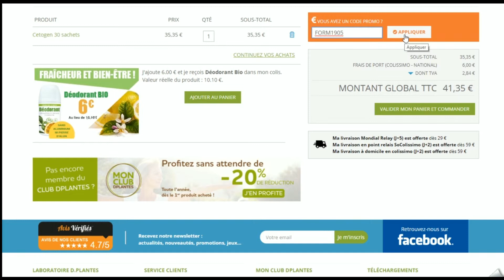Comment utiliser un code promo DPlantes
Utilisation en vidéo d'un code promo DPlantes à récupérer sur Moins-Depenser